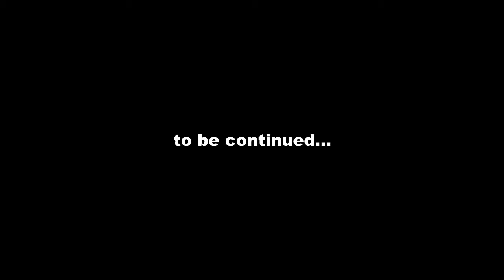CHIP FU - MC SQUARED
PAÍS DE ORIGEM DO ARTISTA (  USA  )